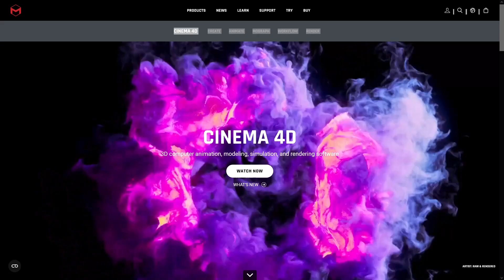Bowler Hat Package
Please use the assets located in the store.
Introducing the stylish and versatile "Bowler Hat" package! This incredible collection draws inspiration from the vibrant headwear seen on the bustling streets of urban cities, trendy eateries, and even in popular movies, TV shows, and video games. Suitable for both men and women, these hats are a must-have accessory for characters exuding a modern and effortlessly cool vibe.

Our "Bowler Hat" package offers limitless customization options to match your unique vision. You have the freedom to personalize the included template with your preferred color choices. Crafted meticulously using the cutting-edge tools of Cinema 4D and Zbrush, these hats are designed to perfectly fit individuals of average height (186 cm).

Tailored for graphics, animation, and game assets, this package is perfectly scaled to align seamlessly with standard figures in Unity, Poser, or Daz Studio. These Belted Bucket Hats, a prominent part of the collection, can be seamlessly integrated into various 3D programs, catering to diverse creative needs.

Convenience is paramount to us, which is why we offer the package in a compressed "zip or rar" format. Unzipping the files is a breeze, as most computers already come equipped with the necessary software. Additionally, numerous free online unzipping tools are readily available for your convenience.

While we've provided textures to bring your models to life, we encourage you to unleash your creativity and customize your own unique textures. Find the included textures conveniently stored in the TEX folder, ready to be utilized in your artistic endeavors.

Discover an array of captivating models in our extensive gallery. We continuously expand our collection, so make sure to visit frequently and simply click on our username to access our page. We warmly welcome your ideas, whether they involve real-world hat designs or imaginative creations from the realm of fantasy.

To explore our offerings effortlessly, search for our collections using the following terms: 3D Art, 3D assets, 3D models, CG Trader, Sell 3D models, and 3D models for sale.

Embrace the elegance and creativity of the "Bowler Hat Extravaganza" package and unlock limitless possibilities for your digital masterpieces.